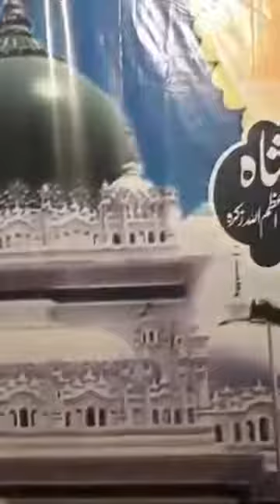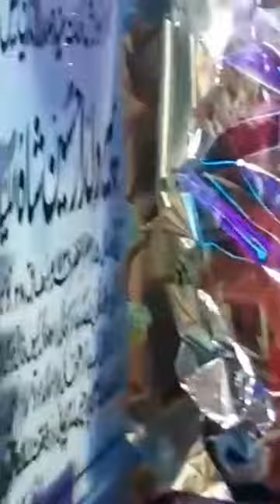Manqabat by Asad Raza Qadri